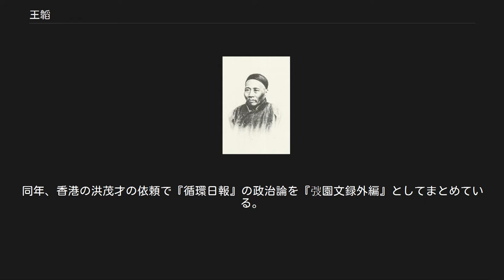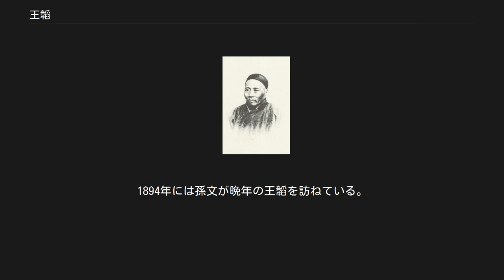王韜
王韜 王 韜（おう とう、Wang Tao、1828年11月10日 - 1897年5月24日）は、清末の改革派思想家、政治評論家、ジャーナリスト。
字は紫詮、蘭卿。
号は天南遁叟、甫里逸民、淞北逸民、欧西富公、弢園老民、蘅華館主、玉鮑生、尊聞閣王など。
「長毛状元」とも呼ばれた。
 『循環日報』 『扶桑遊記』 蘇州の甫里村（今の甪直鎮）に生まれる。
父親は私塾の教師で、父親から四書五経を教わる。
1843年、崑山で県試を受けて合格し秀才となった。
しかし1846年、南京での郷試に失敗した。
 1847年、上海に旅してロンドン伝道会の宣教師ウォルター・ヘンリー・メドハースト（麦都思）の開いた墨海書館を訪れた。
そこで彼は活字印刷機に触れて大いに興味を抱いた。
墨海書館ではミルン（美魏茶）、ミュアーヘッド（慕維廉）、エドキンス（艾約瑟）ら宣教師の知遇を得、翌年に墨海書館のスタッフとして招かれた。
王韜と宣教師アレクサンダー・ワイリー（偉烈亜力）は西洋の学問の紹介を行い、『華英通商事略』『重学浅説』『光学図説』『西国天学源流』などの本を翻訳出版した。
1854年、王韜は洗礼を受けキリスト教徒となった。
 1860年、李秀成率いる太平天国軍が蘇州・常州を陥落させて上海に迫ると、王韜は黄畹という変名で太平天国に策を上書した（「長毛状元」のあだ名はここに由来する）。
後に李鴻章の清軍が上海を占拠すると黄畹の書簡は清軍の手に渡った。
李鴻章は黄畹が王韜であると知り逮捕を命じた。
当時の墨海書館長のサー・ウォルター・ヘンリー・メドハースト（麦華陀、ウォルター・ヘンリー・メドハーストの子）はイギリスの駐上海領事であり、王韜は上海領事館に逃れた。
1862年10月、上海領事館員に守られてジャーディン・マセソンの船に乗り込み香港に亡命した。
香港ではメドハーストの友人で英華書院院長のジェームズ・レッグ（理雅各）から『十三経』の英訳への協力を依頼された。
レッグは王韜の協力で『書経』と『竹書紀年』を翻訳している。
 1867年、王韜は故郷のスコットランドに帰ったレッグから、ヨーロッパ歴訪の誘いと経典の翻訳の続きへの助力を求める手紙を受け取ると、11月から船旅に出た。
シンガポール・ペナン島・セイロン島・アデン・カイロを経て地中海に出て、メッシーナ経由でフランスのマルセイユに到着した。
マルセイユからはリヨン経由でパリに入った。
パリではルーヴル美術館など名所を見学し、パリ大学の中国学者スタニスラス・エニャン・ジュリアンを訪ねている。
その後カレーからドーバー海峡を渡ってロンドンに入った。
ロンドンでは大英博物館やセント・ポール大聖堂の名所を見学した。
その後請われてオックスフォード大学で講演を行った。
ロンドンを離れた後はスコットランド南部のクラックマンナンシャーに居を定め、レッグの翻訳作業に協力した。
その間、エディンバラを訪れエディンバラ大学を参観し、アバディーン、グラスゴー、ダンディーを旅行している。
1870年、レッグと王韜は『詩経』・『易経』・『礼記』の翻訳を完成させた。
さらにスコットランド旅行中に、中国古代の日食の記録を西洋の天文学を利用して研究し『春秋日食弁正』『春秋朔閏至日考』などの著作を残している。
 1870年、香港に戻り『法国志略』『普法戦紀』の二書を編訳した。
『普法戦紀』は李鴻章の重視するところとなり、後年日本でも大きな反響を引き起こした。
1873年、レッグがスコットランドから香港に戻ってくると王韜は英華書院の印刷設備を買い取り、翌年には世界で初めての中国人資本による中国語新聞『循環日報』を創刊した。
王韜は主筆を務め、大量の政論を発表し、中国の変法と鉄道・造船・紡織などの工業による自強の必然性を説いた。
このため王韜は変法運動の先駆者とみなされている。
1879年、王韜は日本の名士たちに招かれ東京・大阪・神戸・横浜を訪問した。
その旅行記は『扶桑遊記』としてまとめられた。
また日本最初のアジア主義団体「興亜会」が結成されると、これに大いに期待を寄せ外国人会員として参加したが、日本政府による琉球処分を強く批判するようになり、のちには政府を批判しようとしない興亜会に対しても不満を抱くようになった。
 王韜のイギリスと日本での名声と変法維新論は李鴻章の注目するところとなり、王韜を招いて用いることとなった。
18...